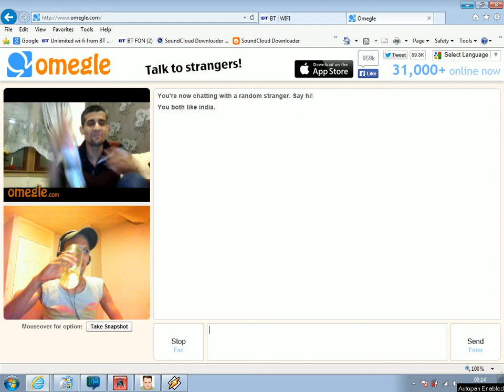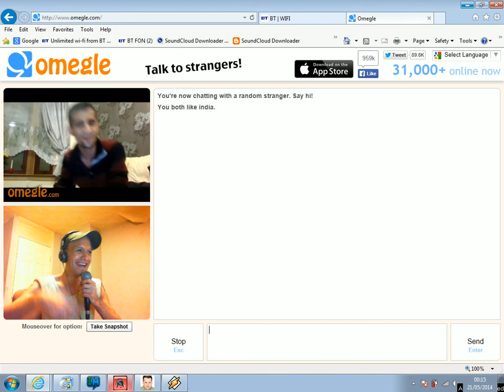Omegle - Marco Rodergio (Partying With A Arab Guy) 21ST - MAY - 2014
Please Enjoy This Production Media
(ALL EDITED BY: Marco Rodergio)